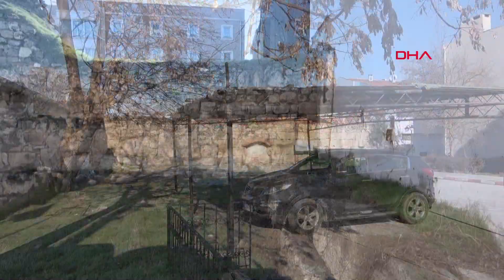Roma Döneminden Kalma Surlar, Bahçe Duvarı Oldu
Edirne'de Roma döneminden kalma 1800 yıllık kale duvarları, evlerin temelleri ile bahçe duvarlarını oluşturuyor. Trakya Üniversitesi Edebiyat Fakültesi Sanat Tarihi Bölümü Başkanı Prof. Dr. Engin Beksaç, 1870 yılından sonra yapılan bütün binaların temelinde bu kale duvarlarının olduğunu belirterek, "Bilinçli bir şekilde surların korumaya alınması, bu planlamaların yapılması gerekiyor" dedi.
Ali Can ZERAY- Resul ORUÇOĞLU/ EDİRNE, (DHA)-